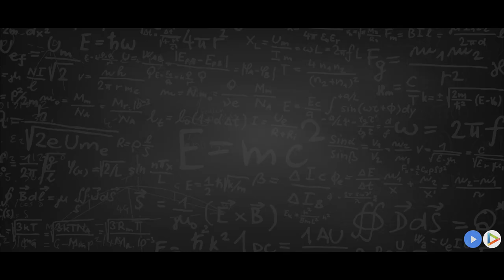PG Buddies | Official Trailer | Gujarati Web Series | Hungama Play | Mx Player | B.V Films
A New boy  in the town Aayush is trying to adjust in totally different environment of P.G culture. It's interesting to see that will he able to fit himself in all this or will go for hostel. Kartik and Jeet - the P.G partner of Aayush gets in trouble along side Aayush while roaming in VIP GULLEY. Aayush's story gets a romantic turn when he meets Aakriti and fell for her in a first sight. In the company of Kartik and Jeet , Aayush start getting comfortable in P.G life along the slow and steady love story with Aakriti. The happy go life of Aayush gets the break as he gets very law marks in the exam which leads him again to think about going to the hostel. The bond of friendship grown in the P.G life again brings Aayush back to his friends Kartik and Jeet leaving the plan to join the hostel.

WRITTEN & DIRECTED BY KEYUR KUMAR

PRODUCED BY BHAVESH VASAVA

SCREENPLAY & DIALOGUES BY SULAY PRAJAPATI

ART DIRECTOR AMAR MISTRY

EXECUTIVE PRODUCER ALEX BAPU

CHIEF ASSOCIATE DIRECTOR  MANJEETSINH YADAV

GRAPHIC DESIGNER JENIL & SID SVS

MUSIC DIRECTOR KRUTARTH TALAVIA

BACKGROUND MUSIC & FOLEY SUNNY NILL

SONG LYRICS SULAY PRAJAPATI,KALASH ZARIWALA

CINEMATOGRAPHY & EDITED KEYUR KUMAR   STILL PHOTOGRAPHY JENIL CHAUHAN

SINGER & MUSIC COMPOSER HARSHAL SOLANKI, KALASH ZARIWALA

PRODUCTION MANAGER RAHIL CHAUHAN

  PRODUCTION COORDINATOR HARSHAL SOLANKI

DUBBING STUDIO SA RE GA MA MUSIC RECORD STUDIO

CAST ALEX BAPU , KALASH ZARIWALA , RAJ ADHURIA , PANKTI PATEL , DHRUVI PANDYA SUPPORTING CAST

SAURABH ZINZUVADIYA, BIRAL BHARDWAJ , MINESH MEHTA , ARVIND PARMAR , PRAGNESH PRAJAPATI , YASH SOLANKI